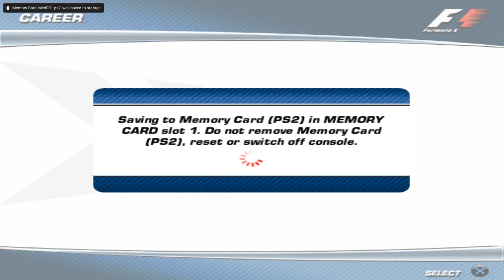F1 2006 PS2 Career Mode (Hard) - S01 Istambul - Race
No commentary. Playing with controller. 100% laps.